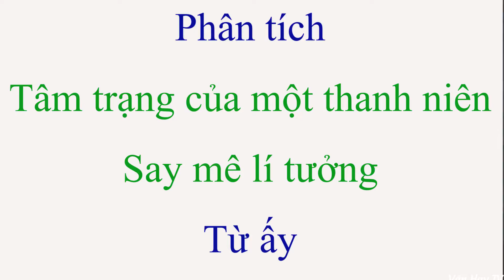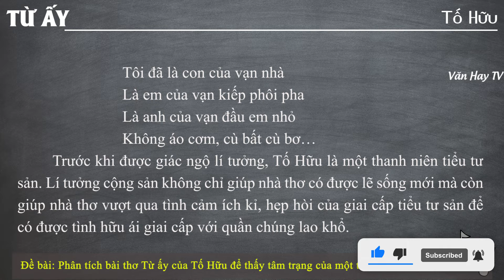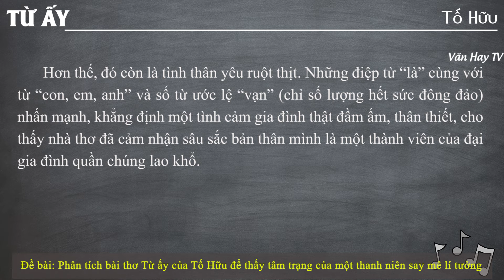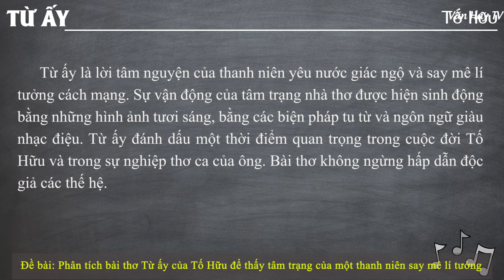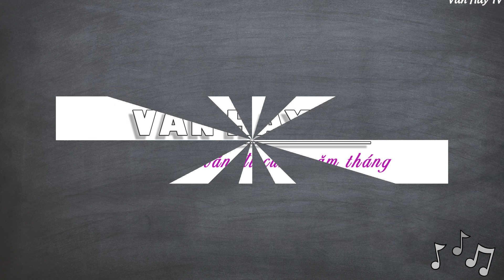Phân tích bài thơ Từ ấy của Tố Hữu để thấy tâm trạng của một thanh niên say mê lí tưởng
🔰 🔰 🔰 Link tải 5 MẪU tham khảo về Đề bài: Phân tích bài thơ Từ ấy của Tố Hữu để thấy tâm trạng của một thanh niên say mê lí tưởng.

🔴 Bonus:

---Soạn bài Từ ấy - Tố Hữu (Chi tiết – ngắn gọn – nâng cao – luyện tập).

---Nội dung văn bản – Khái quát tác giả, tác phẩm – Đọc hiểu văn bản – Sơ đồ tư duy.

---Dàn ý phân tích Từ ấy - Tố Hữu (chi tiết – ngắn gọn).

---Đề kiểm tra trắc nghiệm Từ ấy - Tố Hữu (20 câu).

---Đề bài 1: Phân tích/Cảm nhận bài thơ Từ ấy - Tố Hữu (15 mẫu).

---Đề bài 2: Phân tích lý tưởng sống của người thanh niên qua bài Từ ấy (6 mẫu).

---Đề bài 3: Phân tích khổ thơ 1 bài Từ ấy của Tố Hữu (9 mẫu).

---Đề bài 4: Phân tích khổ 2 bài thơ Từ ấy (5 mẫu).

---Đề bài 5: Phân tích khổ cuối bài thơ Từ ấy (5 mẫu).

🔴 Bonus:

---Đề bài 6: Phân tích khổ thơ 1 và 2 bài thơ Từ ấy (3 mẫu).

---Đề bài 7: Phân tích khổ thơ 2 và 3 bài thơ Từ ấy (4 mẫu).

---Đề bài 8: Phân tích bài thơ Từ ấy của Tố Hữu để thấy tâm trạng của một thanh niên say mê lí tưởng (5 mẫu).

---Đề bài 9: Phân tích sự chuyển biến sâu sắc trong tình cảm của nhà thơ Tố Hữu trong bài ''Từ ấy".

---Đề bài 10: Phân tích niềm vui sướng khi giác ngộ lý tưởng của Đảng qua bài thơ Từ ấy (2 mẫu).

---Đề bài 11: Cảm nhận vẻ đẹp lý tưởng cộng sản trong tâm hồn của người chiến sĩ cách mạng qua đoạn thơ: "Từ ấy trong tôi bừng nắng hạ - Mặt trời chân lý chói qua tim".

---Đề bài 12: So sánh bài thơ Từ ấy của Tố Hữu và Vội vàng của Xuân Diệu (4 mẫu).

---Đề bài 13: Phân tích hình tượng người chiến sĩ trong bài thơ Từ ấy và Chiều tối (3 mẫu).

♥♥♥ Hãy nghe và cảm nhận ♥♥♥